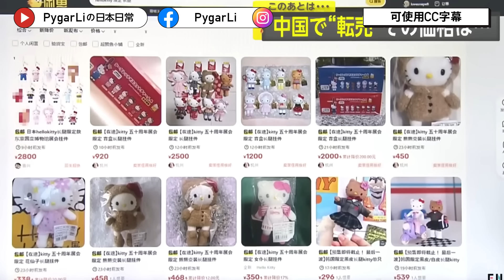HelloKitty展大混亂！中國代購集團殺到 踐踏會場！日本人形容現場一片哀號！三麗鷗HelloKitty的誕生。